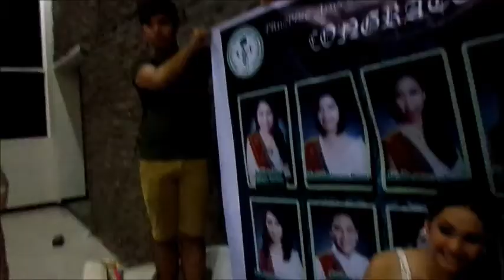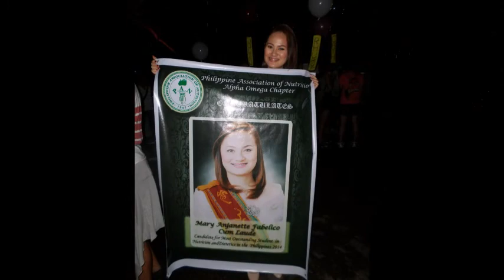Araw ng PagSABLAY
UPLB Graduation 2014